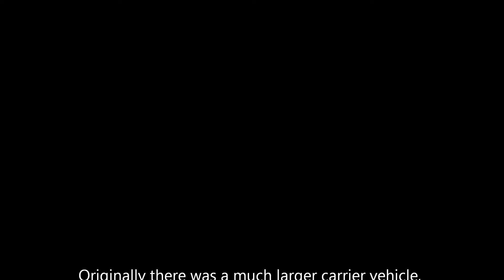Drop Vehicle Test.wmv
A large, long-range carrier vehicle transporting a compact folding flyer.  Created in Kerbal Space Program